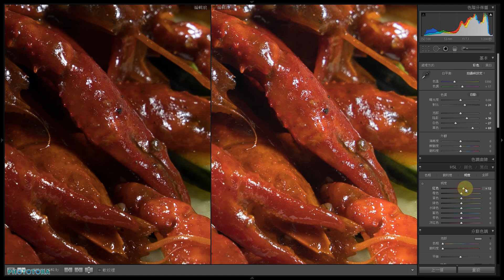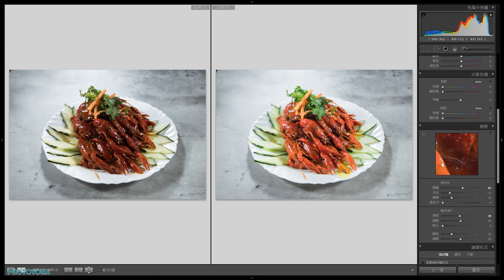食物攝影師的LR調色基本功，簡單但必要的突出食物殼紅色修正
食物拍攝的時候，特別是海鮮類食品，有很多情況都會遇上蝦蟹。蝦蟹的外殼紅色往往會在未經調色時，表現得非常之暗，如果不做後期調色處理，直接JPG直出使用相片的話，很容易會浪費了相片。

今次的示範片段，就是簡單地顯示出應該如何快速使用LightRoom去突顯蝦蟹的外殼紅色，令其看起來更加美味吸引。